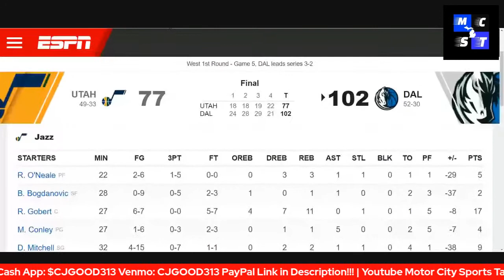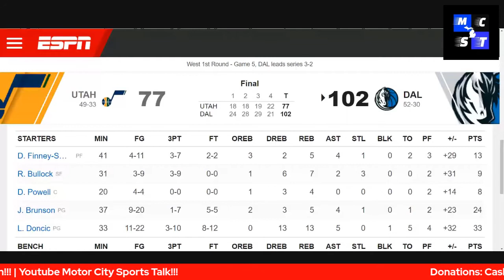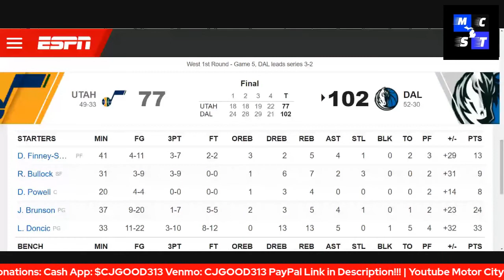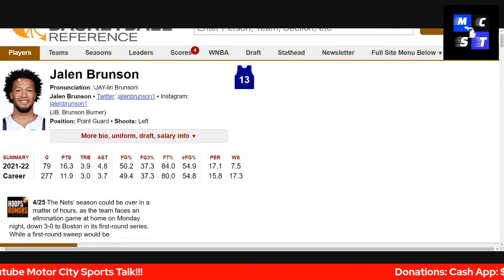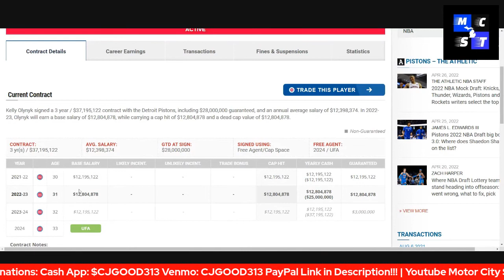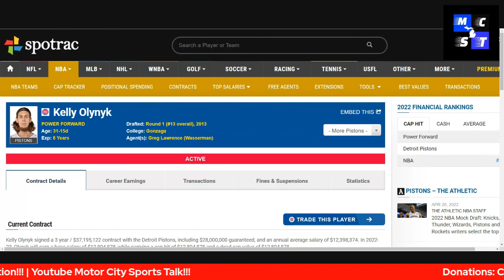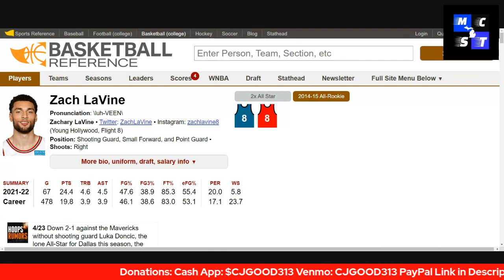Jalen Brunson Closing Gap on Zach LaVine Debate For 2022 NBA Free Agency For Detroit Pistons?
$CjGood313

CJGOOD313